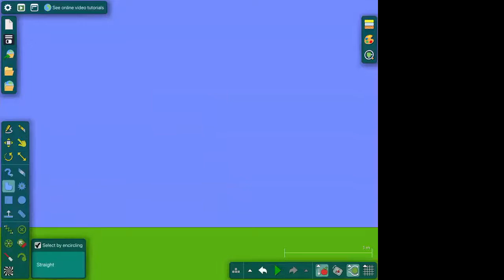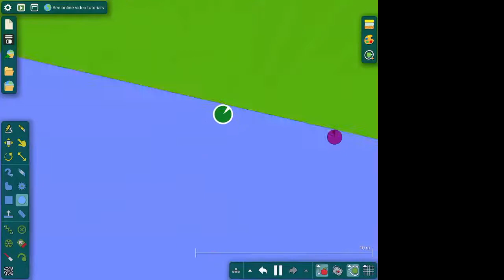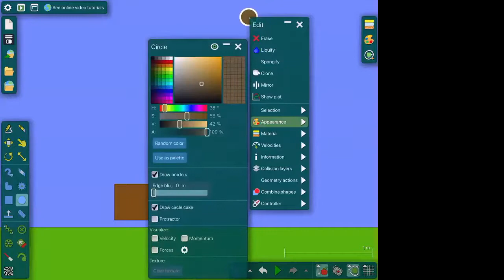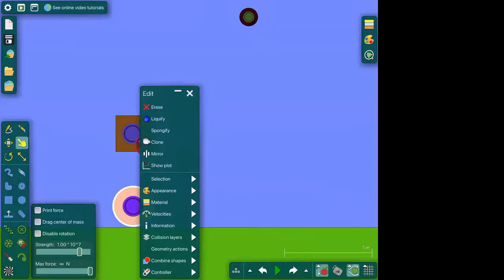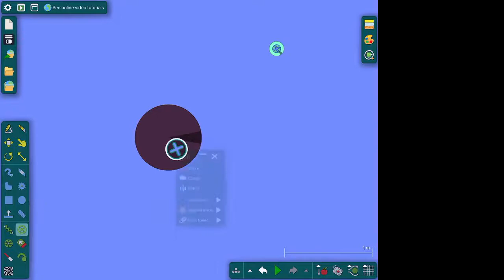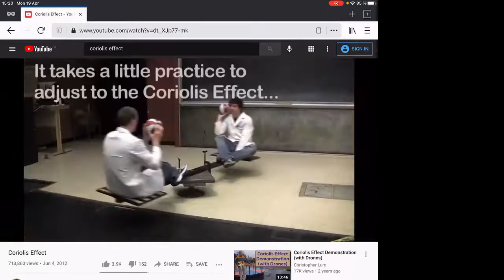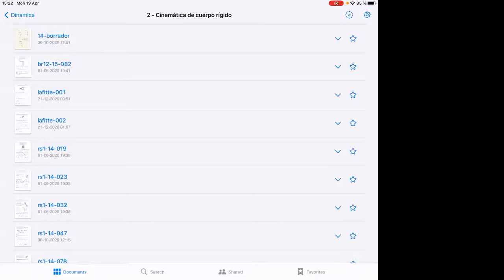DAFI-00440-C3 Dinámica. 19/Abril. Clase 10